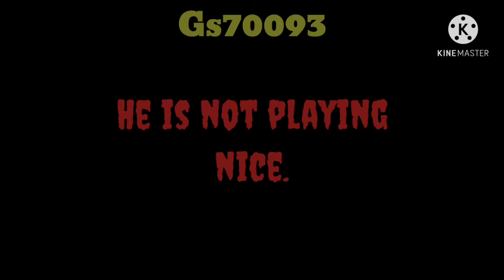The Golden Show Ep.2 (Trailer 2)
Find out in 5/31/21

Song by: Oliver